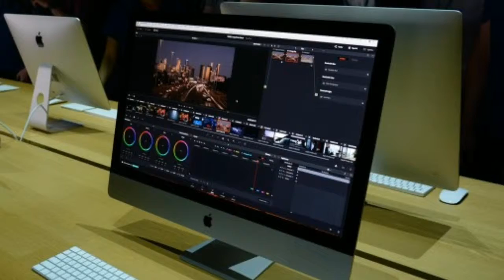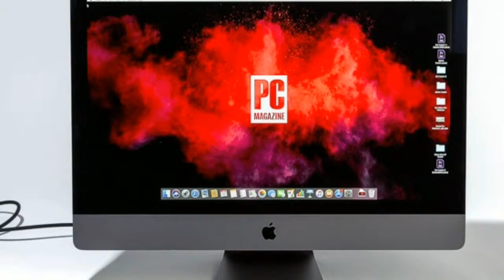Imac Pro Magic Peripherals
ABC TECHNO